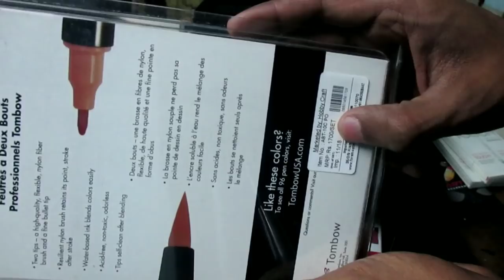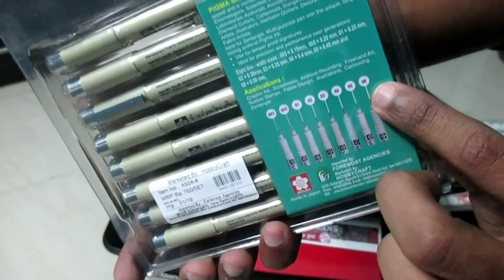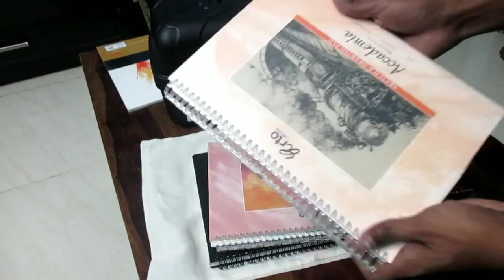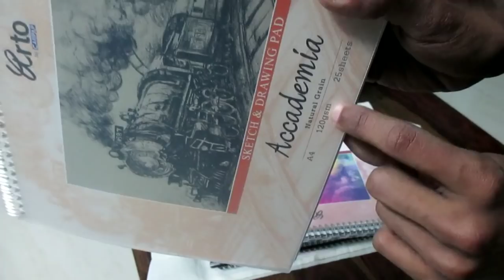Got top quality Art Materials ! 😍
I got these top quality Art Materials from Hobbycraft

Watch the video to see all the art supplies :)